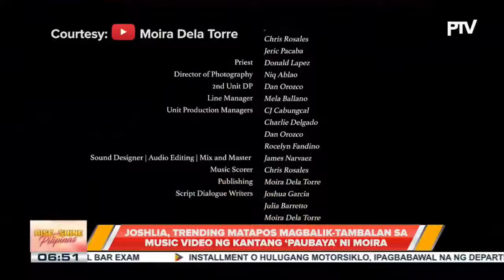TALK BIZ: JoshLia, trending matapos magbalik-tambalan sa music video ng kantang 'Paubaya' ni Moira